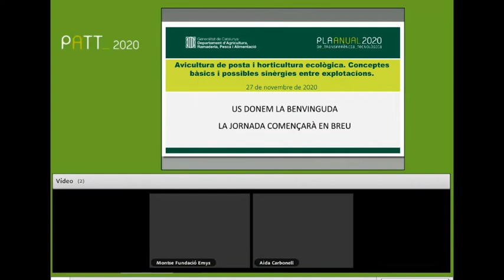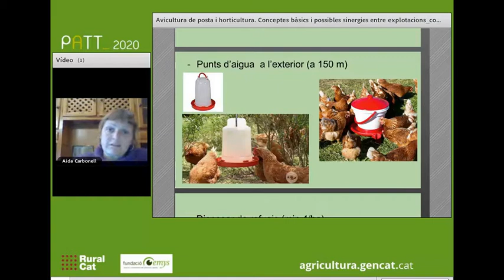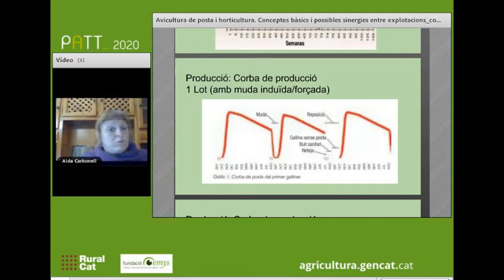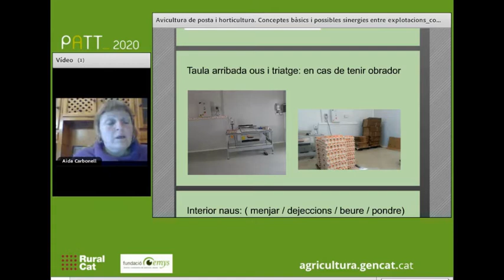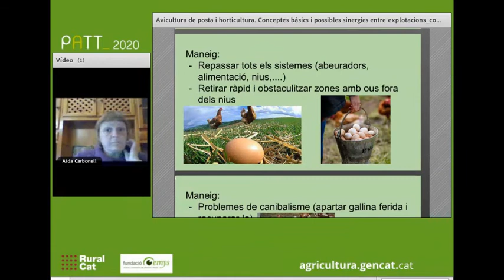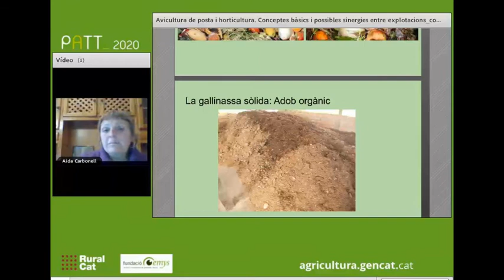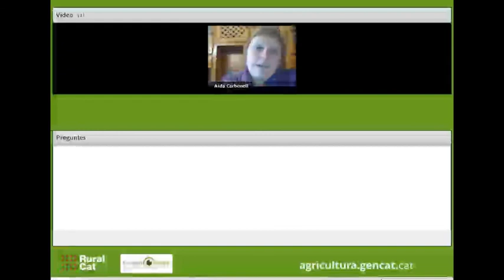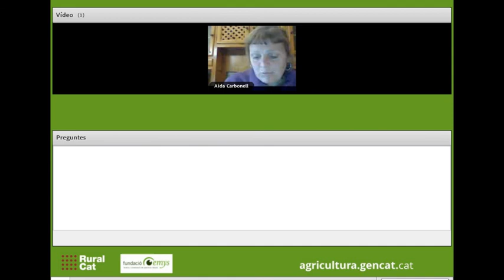Avicultura de posta i horticultura. Conceptes bàsics i possibles sinergies entre explotacions